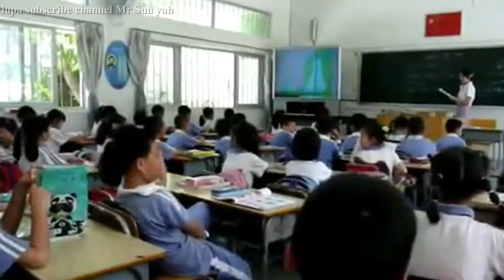Sosok Pahlawan Kecil Di Dunia Nyata yang Menginspirasi Banyak Orang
Xu Bingyang adalah seorang anak SD dari China yang dianggap sebagai pahlawan karena selama 6 tahun dia dengan sukarela menggendong temannya yang mengalami kekurangan. Zhang Ze benar-benar beruntung punya sahabat seperti Xu Bingyang.

Menjadi sosok pahlawan tidak membutuhkan kekuatan super, kostum, topeng dan melawan monster. Hanya dengan perbuatan kecil yang meringankan beban orang lain saja sudah dianggap sebagai pahlawan sesungguhnya.